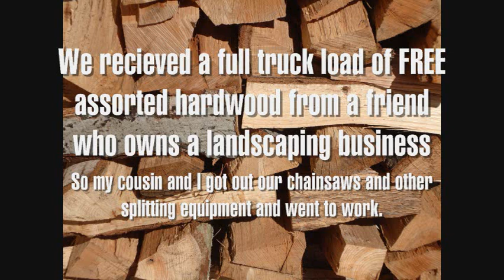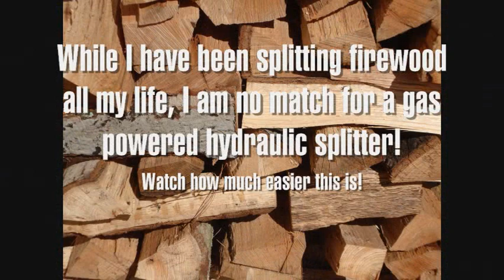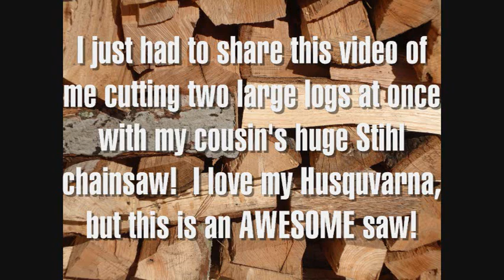Firewood Processing: Quick Clips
My cousin and I received a full truck load of mixed hardwood timber for free from a friend who owns a landscaping business.  We got together and got out our equipment to do some processing.  The wood was an assortment of Oak, Poplar, and Sweet Gum.  Obviously the Oak is the better quality wood, but as my cousin said, you can't be picky when it's delivered for free! We will use some of the wood for outdoor cooking, and some will be used in the wood stove.